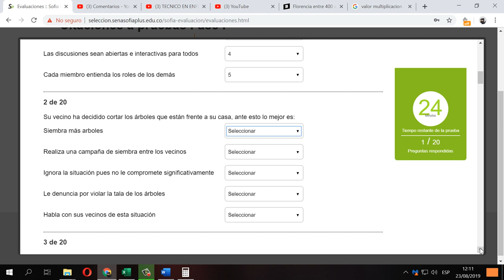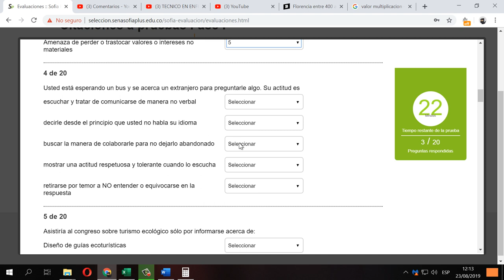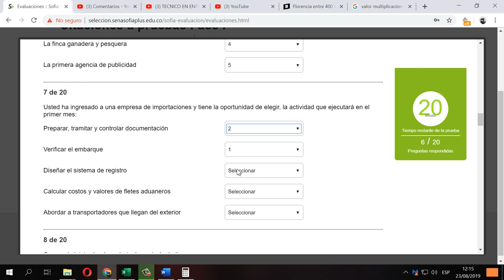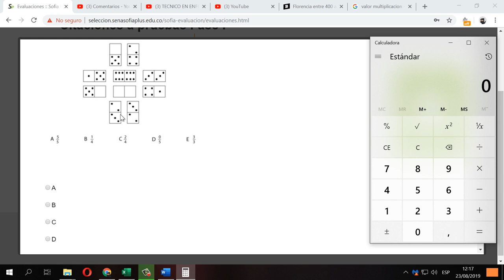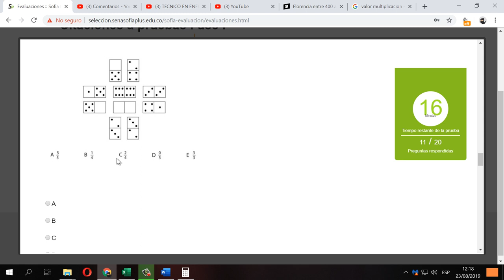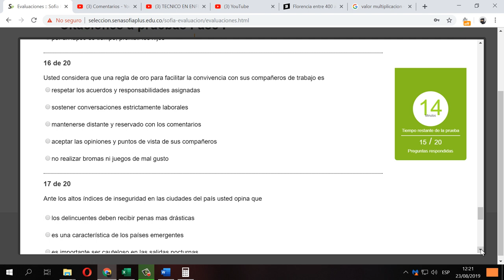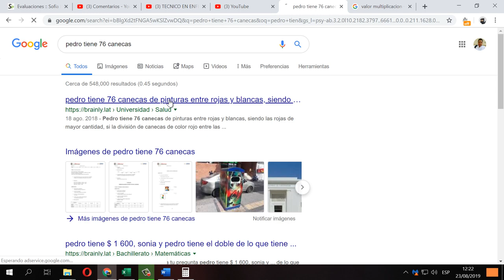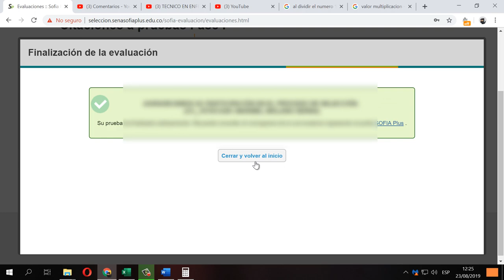TECNG GESTION ADMINISTRATIVA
ídeo que pretende facilitar que muchas más personas puedan tener la oportunidad de ingresar al Sena, teniendo en cuanta que el 70% de la oportunidad de ingresar al Sena se juega en la prueba virtual y el otro 30% en la presencial...

Puedes realizar tu aporte en:
BANCOLOMBIA:
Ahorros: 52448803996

Gracia...
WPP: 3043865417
JORGE DIAZ